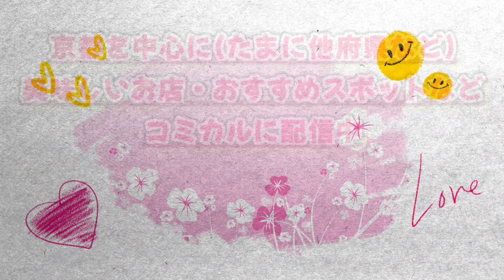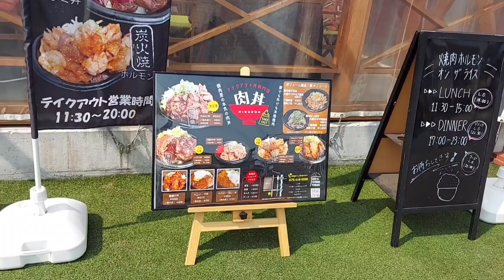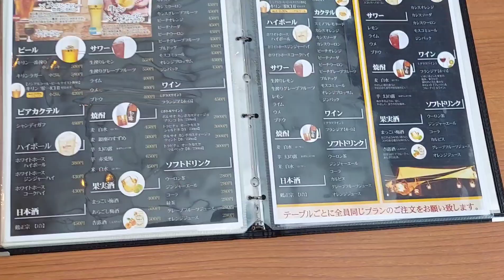女豪快メシ【焼肉・ホルモン】京都町のど真ん中で爽快バーベキューBBQ!!オンザライス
焼肉ホルモン オンザライス
京都府京都市伏見区深草西浦町4-33-2

W0Ap8nO2GcHz9mw9OX